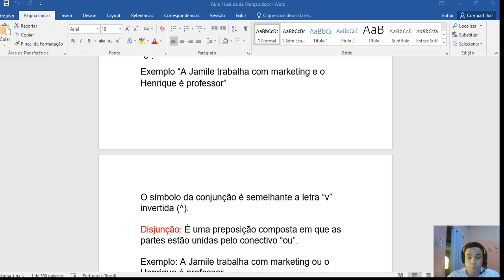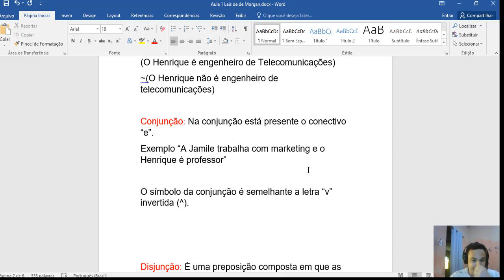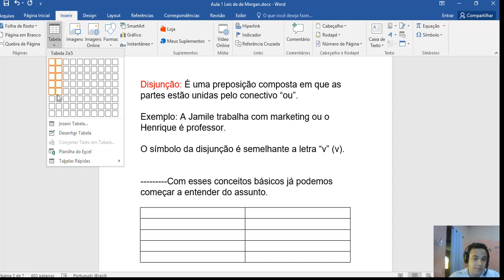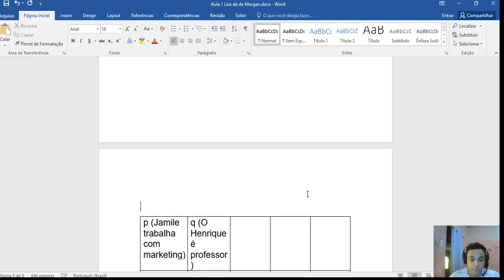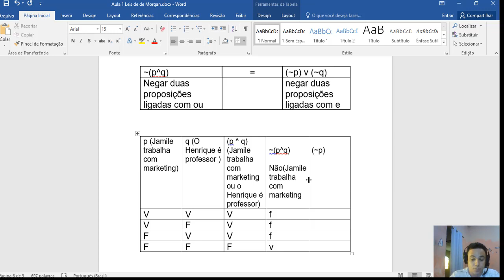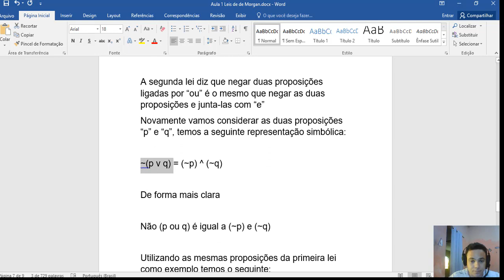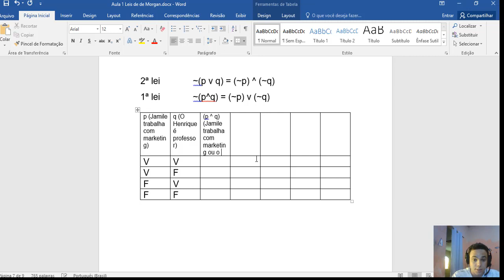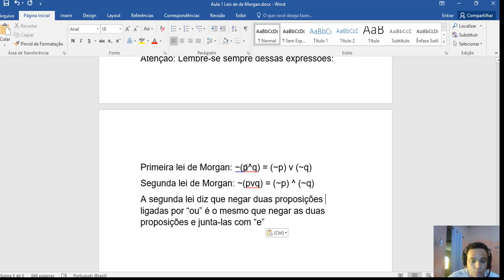Raciocínio Lógico - Leis de Morgan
Aula completa